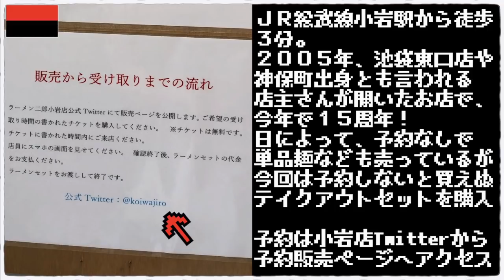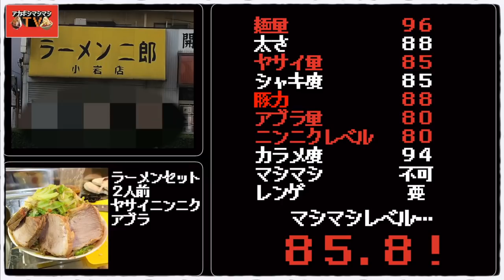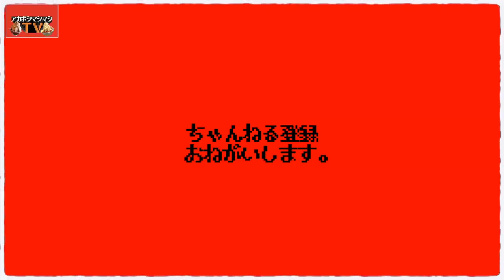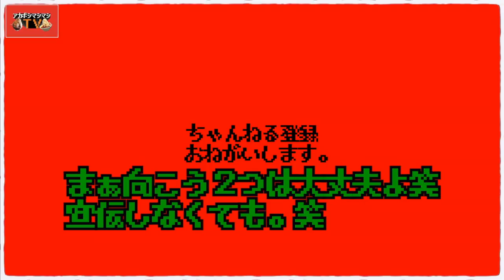遂に二郎のお持ち帰りGETだぜ!!!!!!!!!!!【ラーメン二郎小岩店】【東京都江戸川区西小岩】【JR総武線小岩駅】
📮住所📮
東京都江戸川区西小岩3-31-13

⏰営業時間⏰
10:30～15:00
※麺切れにて終了

🛏定休日🛏
土/日/祝日

🚉最寄り駅🚉
JR中央・総武線『小岩駅』

〜BGMの出典〜
オープニング
『8-bit Title』